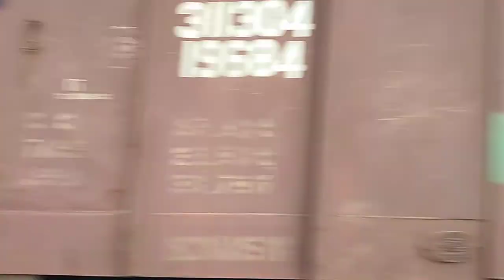@CrazyXYZमाल गाड़ी ट्रेन में कितने डिब्बे होते हैं Indian Railways: मालगाड़ी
Oil Tanker Train Maal Gadi | Petrol Diesel Fright Train in India - मालगाड़ी

Videos

2:38

Visakhapatnam से 2014 में निकली थी मालगाड़ी, 2018 में UP पहुंची रेल की ...

YouTube · The Lallantop

29-Jul-2018

2:02

Loooongggg(Long) Freight Train in India,Maal Gaadi in India.मालगाड़ी ...

YouTube · azad jain

25-Aug-2016

2:41

नीचे मालगाड़ी और ऊपर रेलगाड़ी | Panoramic view of Rail Over Rail ...

YouTube · NEWS STATION

15-Sept-2021

2:01

Double Decker Goods Train : दुनिया की सबसे लंबी डबल डेकर मालगाड़ी ...

YouTube · BBC News Hindi

08-Jan-2021

Top stories

Rail Accident: रोहतक में मालगाड़ी के 8 डिब्बे पटरी से उतरे, रेलवे ने रद्द की कई ट्रेनें, पढ़ें डिटेल्स

2 days ago

Indian Railway news: हरियाणा के खारवार में मालगाड़ी पलटी, 15 ट्रेनें कैंसिल, यहां देखें पूरी लिस्ट

2 days ago

Goods Train Derailed in Haryana: दिल्ली रोहतक रेलवे लाइन पर मालगाड़ी के 8 डिब्बे पटरी से उतरे, रेलवे ट्रैक जाम

2 days ago

Indian Railways: दाहोद के पास मालगाड़ी पटरी से उतरी, रतलाम से मुंबई के बीच रेल यातायात ठप, बड़ा हादसा टला

3 weeks ago

गुजरात: दाहोद में मालगाड़ी पटरी से उतरी, रेल यातायात बाधित, कई ट्रेनों का रूट डायवर्ट

3 weeks ago

गुजरात: दाहोद में पटरी से उतरे मालगाड़ी के 16 डिब्बे, यात्री ट्रेनों पर पड़ा असर; लोग परेशान

3 weeks ago

माल गाड़ी ट्रेन में कितने डिब्बे होते हैं

मालगाड़ी ट्रेन टाइम टेबल

ट्रेन गाड़ी

Indian Railway maal Gaadi

Maal gaadi train accident Today

Maal gaadi train Status

Web results

दाहोद के पास मालगाड़ी पटरी से उतरी, रतलाम से मुंबई के बीच रेल यातायात ...

18-Jul-2022 — Indian Railways: रतलाम-मुंबई के बीच मालगाड़ी के 16 डिब्बे पटरी से उतरने की खबर है।

Indian Railways: मालगाड़ी में ज्यादा और मुसाफिर ट्रेनों में कम डिब्बे क्यों ...

28-Jun-2022 — यात्री ट्रेनों के डिब्बे बड़े और मालगाड़ी के डिब्बे छोटे होते हैं. ट्रे ...

भाड़ा विपणन

माल भाड़ा विपणन परिचय भारतीय रेल जो ... के समय हमेशा ट्रेन इंजन उपलव्ध रहेगा तथा गाड़ी ...

गुजरात: दाहोद में मालगाड़ी पटरी से उतरी, रेल यातायात बाधित, कई ट्रेनों का रूट ...

18-Jul-2022 — गुजरात के दाहोद जिले के मंगल महुदी रेलवे स्टेशन के पास आज तड़के करीब 1 बजे ...

गुजरात: दाहोद में पटरी से उतरे मालगाड़ी के 16 डिब्बे, यात्री ट्रेनों पर पड़ा असर ...

18-Jul-2022 — Indian Railways Goods Train Derailed: गुजरात के दाहोद जिले में एक मालगाड़ी के 16 डिब्बे प ...

Indian Railway news: हरियाणा के खारवार में मालगाड़ी पलटी, 15 ट्रेनें ...

2 days ago — रेल अध‍िकार‍ियों ने बताया क‍ि मालगाड़ी के 8 डिब्बे पटरी से उतर गए। मौके पर रेलवे ...

Images

goods guard

eott

वासुकी

trishul

rail

रेल हादसा

indian railways

kanpur dehat

railway guard

indian railway

railway station

दाहोद

train guard

रेलगाड़ी

2:02

2:38

Feedback

Maal gaadi restaurant

मालगाड़ी ट्रेन in English

Maal gaadi train game

Maal gaadi drawing

Maal gaadi train booking

Maal gaadi train in English

Malgadi train length

Mal train